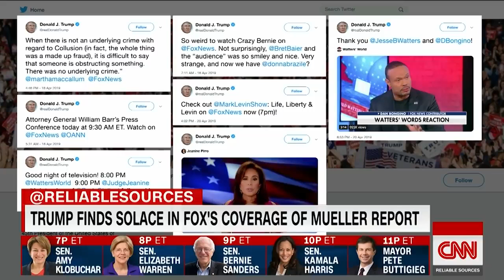Video shows double standards of Fox News coverage of Obama